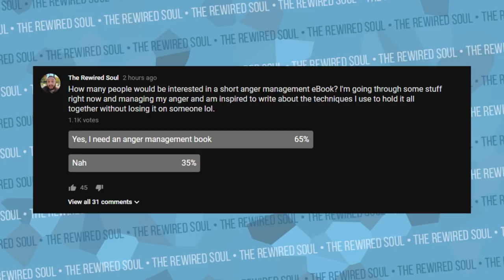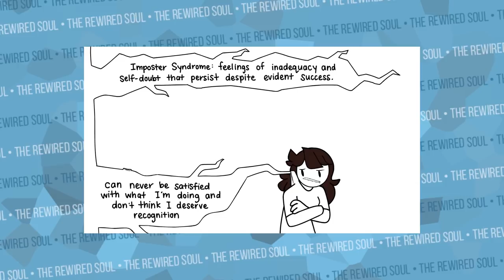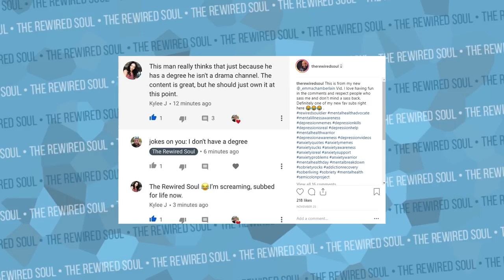How Jaiden Animations Keeps Improving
Jaiden Animations just made a video titled "Being the Best/Worst Ever" and it's all about self-improvement. JaidenAnimations discusses everything from negative self-talk to comparing yourself to others. Jaiden Animations is an amazing animator who is similar to TheOdd1sOut but has recently decided to do more mature content to help people.